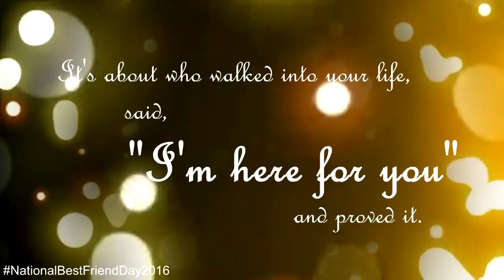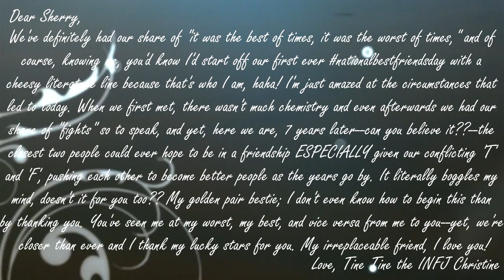[Anime Mix] Flashlight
It is June 8th, that means it's national best friends day!! I wanted to make a little something for my best friends, but it was taking longer than I wanted it to and nothing was turning out right so I had to cut the song a bit even though I had originally planned to use the whole thing, haha. You know me with my... not past 3-4 minute unspoken rule... orz

Anywho! This is super late so I apologize! I woke up this morning with a pretty bad fever, but forced myself to work on this through painkillers and the like = u = And here it is! Not perfect.. at all LOL, but hopefully it's nice. *shrug* I had to limit masking because it was taking too long so if anything looks awkward.. that's why XD Also! I learned how to do those neat-o sparkly effects you see all over the place?? Lemme know if it looks good XDD

Just for reference!
MakoHaru/BokuAka parts were for Corrie, (I hope you found the secret 'hoot')
Yatori/Your Lie parts were for Elizabeth,
and Iwaoi/Midotaka parts were for Sherry
Not really intended to be "ship-y", but up to your interpretation XD

What else to say..? Uh, I probably have a bunch to say, but I can't think of anything right now so, that's that. Hope you enjoy this mishmash AMV that was legit a battle of time and stamina!

Also-- I can totes make a custom thumbnail for this, but I've never made one and just picked from the 3 choices given, but all of the ones shown kinda suck for this one so = u = mm... we'll see. Just leave it with the "Your Lie" one for now ahaha~

Anime (in order of appearance): Free!, Noragami, Haikyuu!!, Kuroko no basket, Your Lie in April
Songs: Flashlight
Artist: Jessie J.